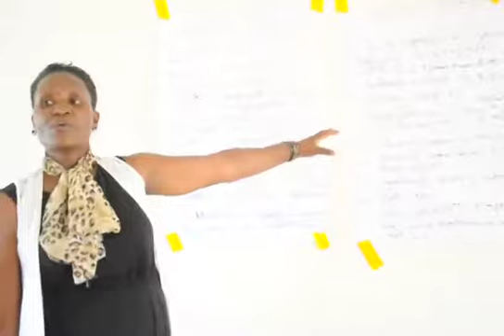Rita a facilitator talks on action points